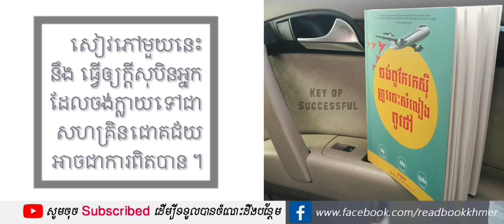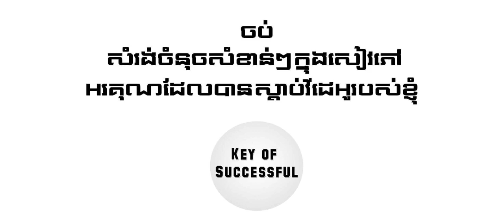អានសៀវភៅ | ចង់ពូកែរកស៊ី ត្រូវចេះសំលៀងពូថៅ | សំ កុសល - វគ្គ 1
*យើងត្រូវចេះសំលៀង : ចិត្ត  គំនិត  បុគ្គលិក
បើអ្នកអាចសំលៀងរបស់ទាំងបីនេះបានល្អ នោះអាជីវកម្មអ្នក នឹង មានកម្លាំងខ្លាំង អាចហោះបានដូចយន្តហោះដែរ ហោះទៅទីសែនឆ្ងាយ ក្រៅពីស្រុកខ្មែរទៀតផង ។ ទោះអ្នកជួបបញ្ហារកស៊ីធំយ៉ាងណា សៀវភៅមួយក្បាលនេះនឹង ជួយដោះស្រាយជួយលើកទឹកចិត្តអ្នកគ្រប់ពេលដែលអ្នកបានអានវា ។

ពូថៅ គឺត្រូវការសំលៀងជាប្រចាំ អ្នកមិនអាចទុកចោលឡើយ ដូចនេះសៀវភៅមួយក្បាលនេះ នឹង ធ្វើជាទីប្រឹក្សារបស់អ្នកក្នុងការសំលៀងពូថៅជាប្រចាំ ។
» សូមឲ្យការរកស៊ីរបស់លោកអ្នកទទួលបានជោគជ័យ

សៀវភៅ "ចង់ពូកែរកស៊ី ត្រូវចេះសំលៀងពូថៅ"
និពន្ធដោយ : សំ កុសល
ស្ថាបនិក Business Cambodia

ស្តាប់សៀវភៅផ្សេងៗ

សូមអរគុណអ្នកទាំងអស់គ្នាដែលបានស្តាប់វីដេអូរបស់ខ្ញុំ គោលបំណងរបស់ខ្ញុំ គឺចង់ឲ្យអ្នកទាំងអស់គ្នា ដែលមិនចូលចិត្តអាន តែចូលចិត្តស្តាប់ នឹងបានយល់ពីចំណេះដឹងជោគជ័យ ខ្ញុំចង់ចែករំលែកការអានក្នុងសៀវភៅល្អៗដល់អ្នកទាំងអស់គ្នា ដើម្បីអភិវឌ្ឍន៍ការយល់ដឹងពីជំនាញក្នុងការគិត ។
ប្រទេសដែលអាចអភិវឌ្ឍន៍ទៅបានលុះត្រាតែ ប្រទេសនោះសម្បូរទៅដោយប្រជាជនមានការយល់ដឹងខ្ពស់ ដូច្នេះខ្ញុំសង្ឃឹមថា តាមរយៈការអាននេះអាចចូលរួមចំណែកជួយអោយអ្នកទាំងអស់គ្នាអាចអភិវឌ្ឍការយល់ដឹងបានទូលំទូលាយ ។
» បើសិនលោកអ្នក ពេញចិត្តវីដេអូមួយនេះ សូមជួយLike Share និង អាចឧបត្ថម្ភមក Admin តាមរយៈគណនីខាងក្រោមនេះ :
🥰 អរគុណនូវទឹកចិត្តលោកអ្នក 🙏🏻🙏🏻🙏🏻